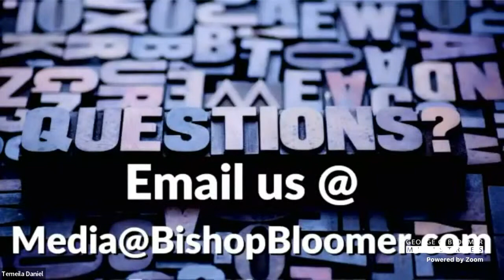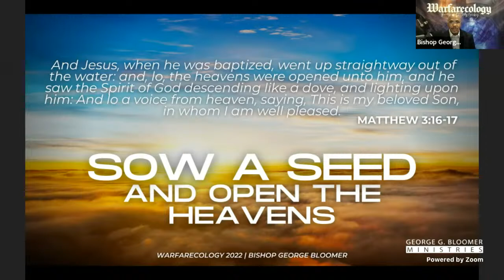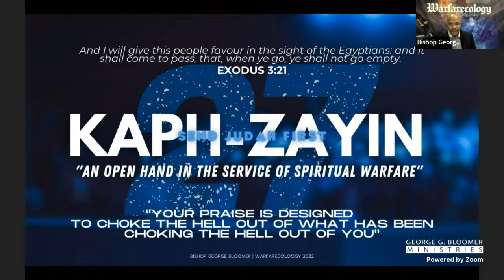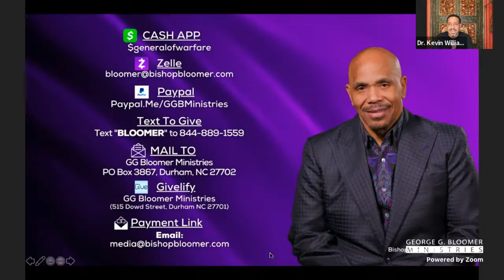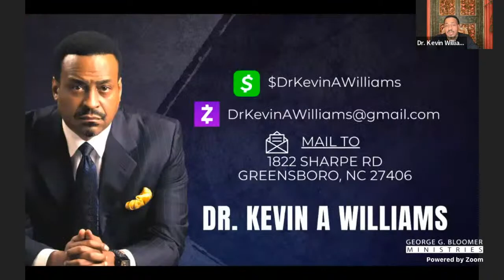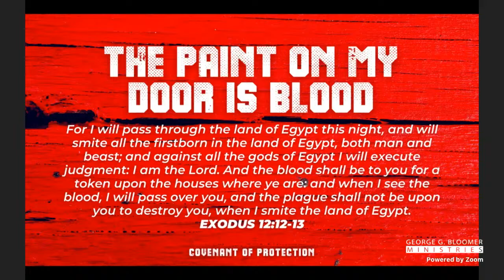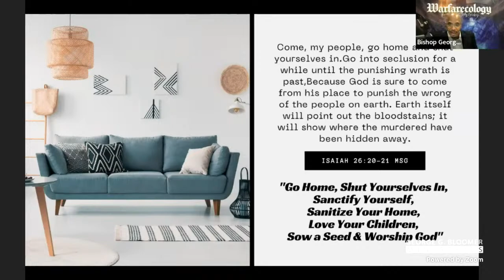Eschatology Tuesday w/ Bishop George Bloomer & Dr. Kevin Williams - 2.15.22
Welcome to Warfarecology: The Daily Briefing with Bishop George Bloomer.  Join us every weekday on Facebook, YouTube.

PARTNER WITH US IN GIVING:
Givelify - GG Bloomer Ministries